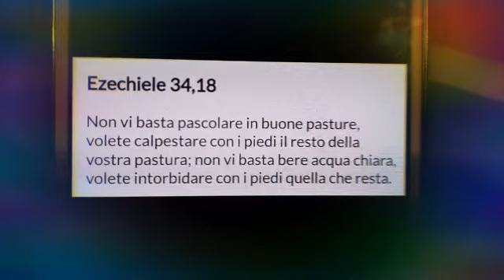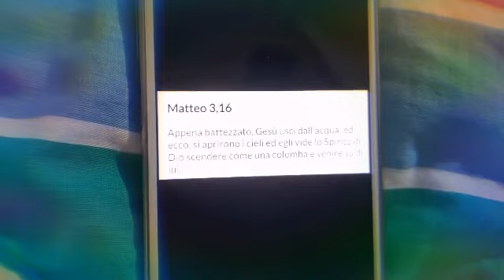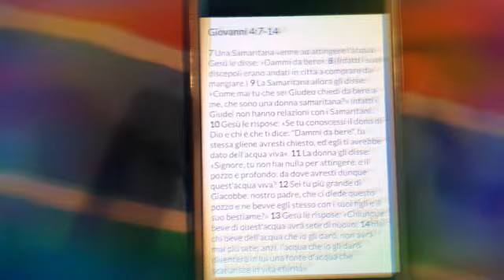Giornata mondiale dell'acqua '20 - Lettura di brani dell'AT e del NT